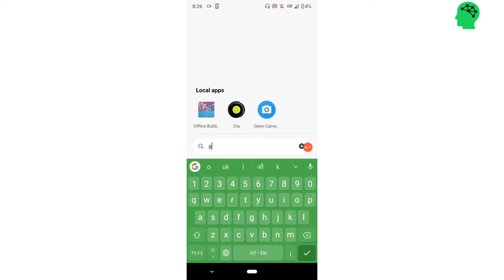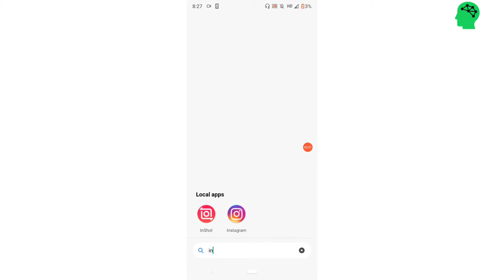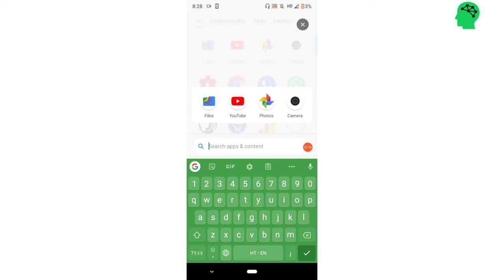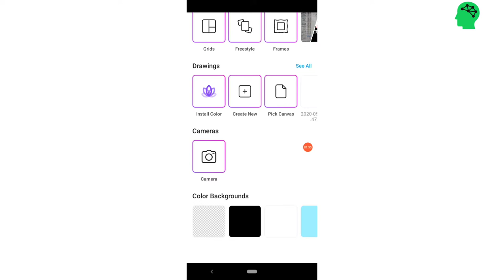how to make video on youtube channel in hindi | make your first video| how to create videos on phone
Hello Dosto,
Tech Strez k Aaj ki ish video main Maine aapko btaya hai k aap kis tarah se apne Mobile k zariye videos bna skte hai apne YouTube channel k liye. "How to make videos for YouTube"

Content:- How to Make videos for YouTube in hindi

Creator:- MD.sams tabrez

Main Point In This Video:-
1.how to make video on youtube channel in hindi | make your first video| how to create videos on phone
2.how make video on youtube
3.how to make a youtube video on your phone
4.how to make video on youtube in hindi
5.how to make youtube channel in hindi in mobile
6.how to make video on youtube channel
7.make video on youtube
8.make your first video
9.how to make a youtube video with pictures and audio
10.how to create your first video in hindi

Click here for more Helpfull Videos:-

'Tech Strez ' YouTube channel is created by a Md.Sams Tabrez . Ji haa.I am part time youtuber now a days IAM try to provide you tech related videos and share my experience...

About channel(Techstrez):-Iam here to make a needfull and knowledgefull content video to my subscribers.
Basically, this is channel all about Tech realted so I can say this is for
Tech,Gadgets,Howto,Unboing,
Review,Tips&Tricks and trending topics also..

Content Time Table:- (1Video/Day)

(For any queries & Content issue)